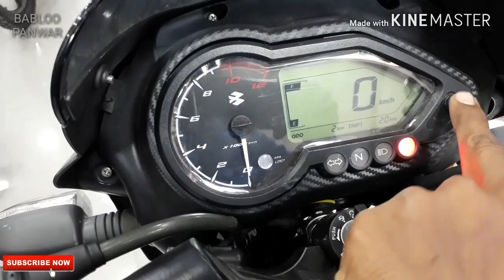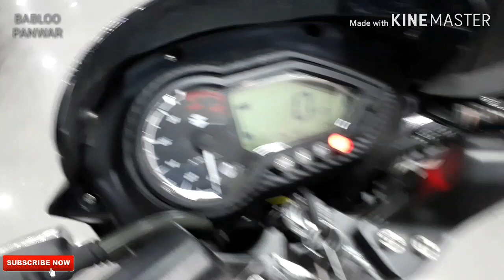New Bajaj Pulsar 125cc |Review In Hindi |Price |mileage |Features and Specifications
About  bajaj pulsar 125 neon

Type  4-Stroke, 2-Valve, Twin Spark BSIV Compliant DTS-i Engine Displacement (cc)  124.4 Max power  8.83 kW (12 PS) @ 8500 rpm Max torque (Nm @ RPM)  11 @ 6500

Price 82,000 on road dhar (m.p.)

More information contact Rajpurohit bajaj dhar (m.p.)